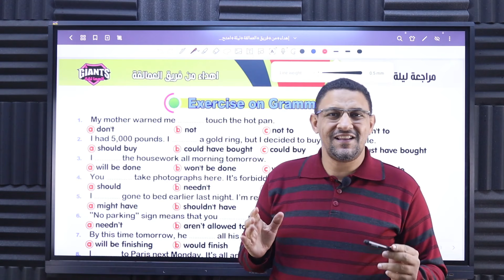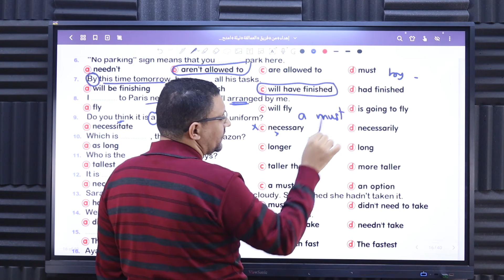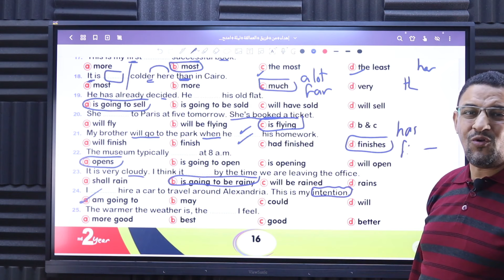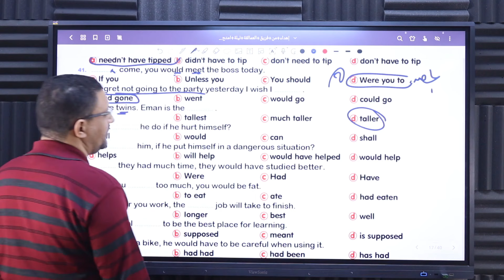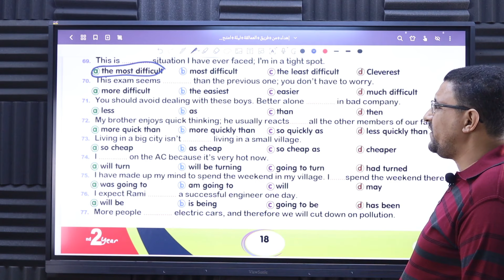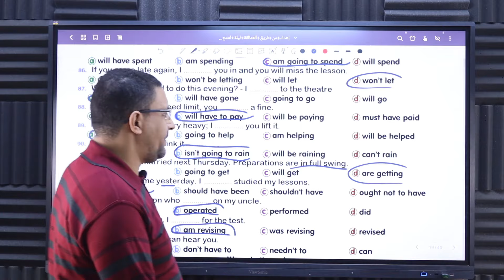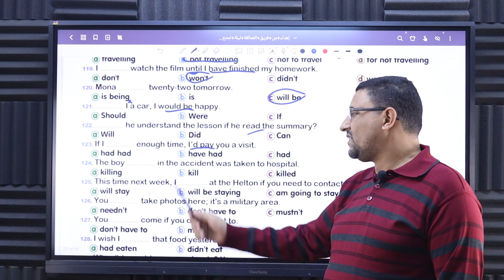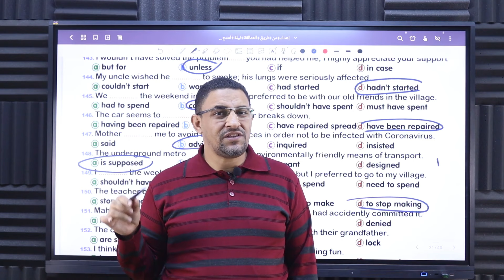مراجعة ليلة الامتحان لغة إنجليزية الصف الثاني الثانوي الترم الاول. أهم 100 جملة متوقعة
لينك المذكرة